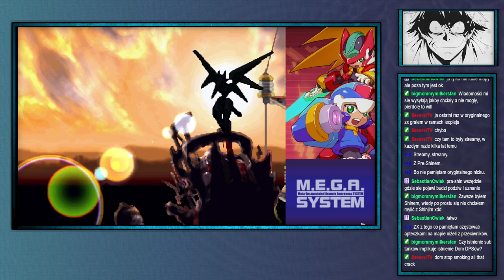Shinji archiwum: Shinji (nie) umie grać w platformówki MegaMan Z(ero map)X(perience)—1—18.03.2024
Jak jest na drugiej zmianie mogą być na 10:00
Streamy na: